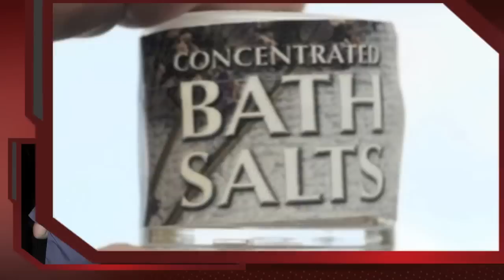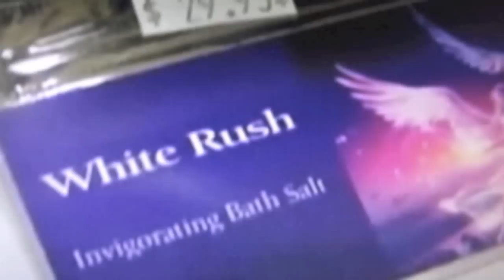Bath Salts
Dr. Carlo Oller, emergency physician, talks about bath salths